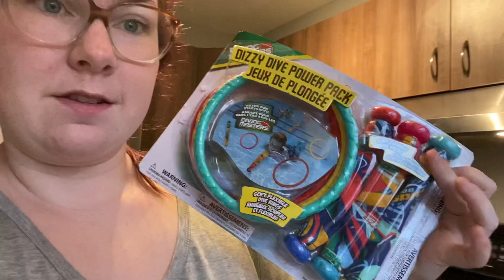VLOG (04/05/21) // ZACK FÊTE SES 9 ANS (DÉJÀ) !!